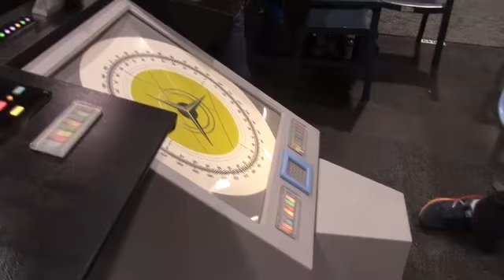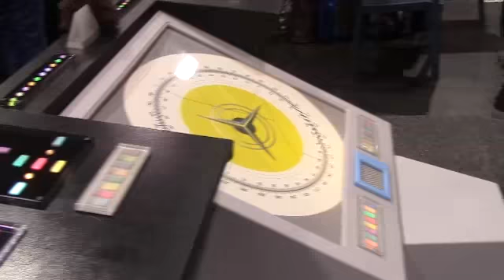WonderCon 2017 -The Hollywood Sci-Fi Museum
Henry talks to Huston Huddleston about the Hollywood Sci-Fi Museum and how you can help make it happen.